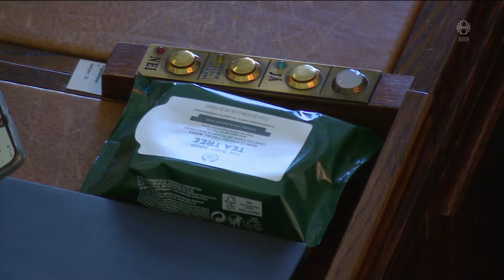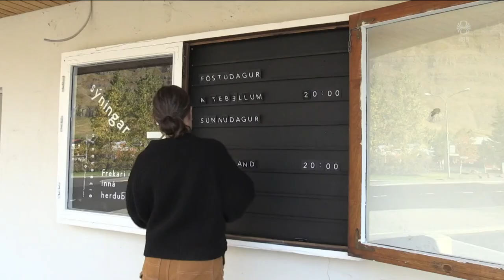Fréttir - 27. sep 2020